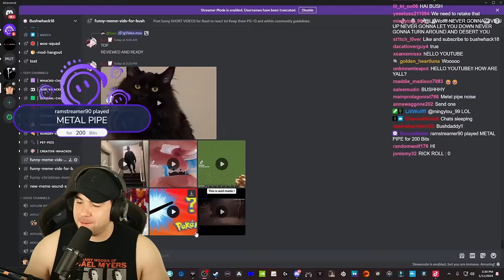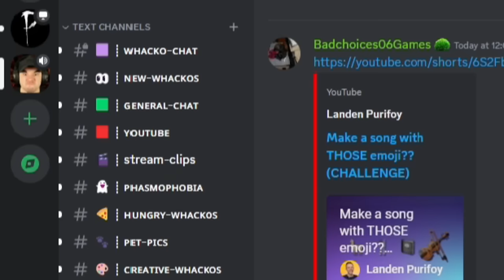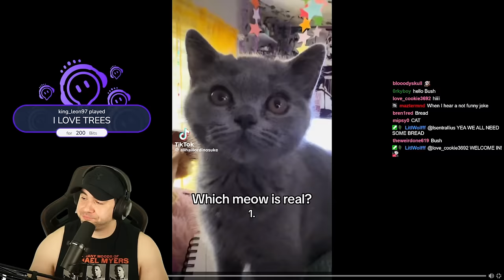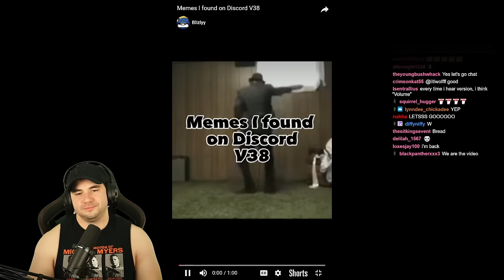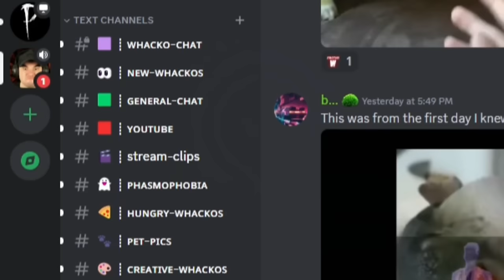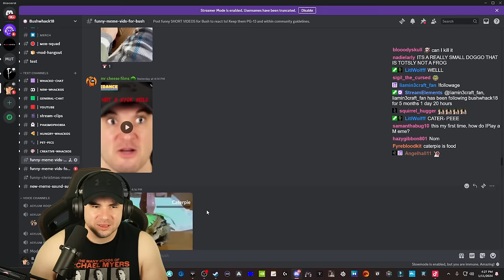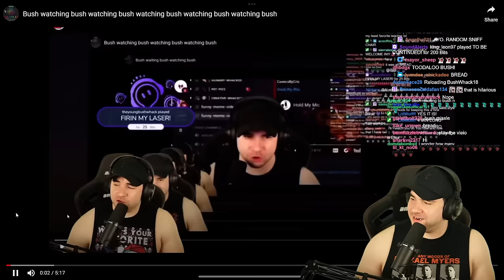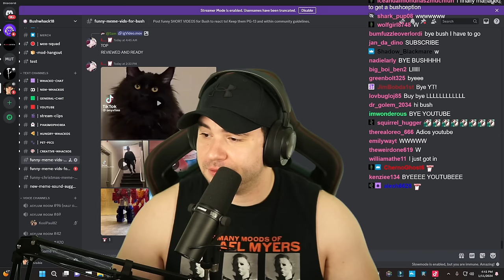Perfectly Timed Discord Memes, And I Can't laugh! #42